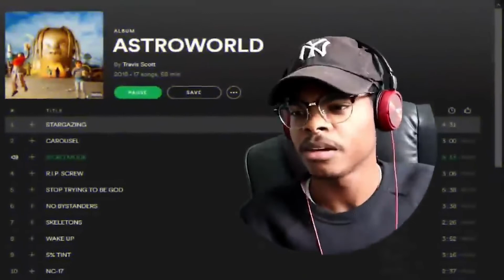Sicko Modeのビートチェンジリアクション集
本当にアガる時ってこうなるよね。俺は変なボタン押してないか携帯確認した派だけど。